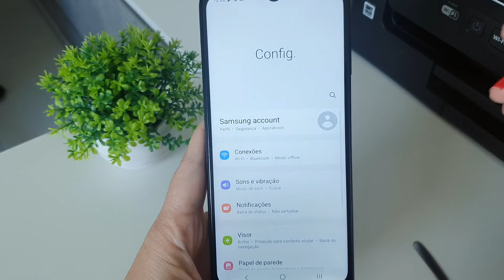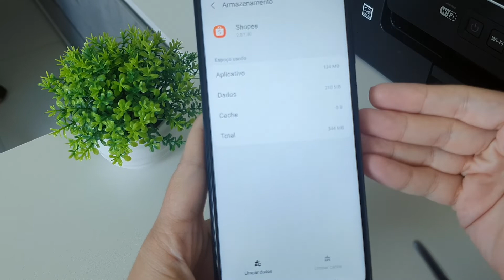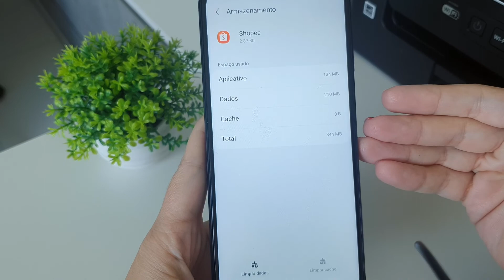COMO LIMPAR o CACHE do APLICATIVO da SHOPEE no CELULAR ANDROID - ATUALIZADO 2023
Neste vídeo você vai aprender uma função simples e importante que é como limpar o cache da shopee, saiba que você precisa limpar o cache dos aplicativos que você utiliza no seu celular semanalmente.

Pois de acordo com a sua utilização, ele irá acumulando caches e armazenamento que acabam prejudicando a memória do seu celular deixando mais lento, então para você poder liberar espaço no seu celular você vai precisar aprender essa função de limpar caches do aplicativo do shopee.

Se você utiliza o aplicativo da loja Shopee seja para fazer compras, visitar a loja, ver produtos, roupas, acessórios, calçados e tudo mais, saiba que tudo isso armazena caches e você precisa aprender a limpar os caches do app shopee no seu celular.

E o melhor é que esse tutorial serve para qualquer Celular Android, você vai conseguir aprender essa função e fazer com que seu celular libere muito mais espaço toda semana limpando os caches do Aplicativo Shopee.